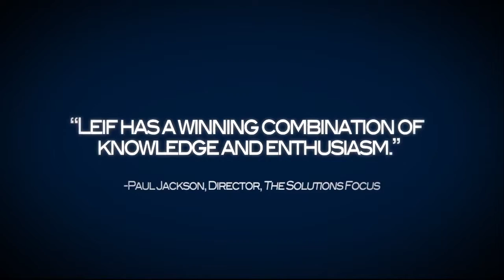Leif Hansen | Transformational Leadership